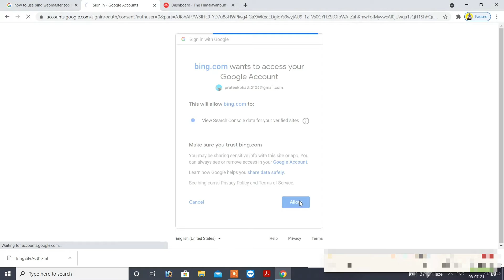How To Submit A Website in Bing Webmaster | Bing Search | thehimalayanbuff Vlogs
Hello everyone,

Welcome to another video, in this video I will show how to add How to Add Website in Bing Webmaster. I would recommend you to import your website to Bing Webmaster rather than adding it manually because it is a bit technically difficult.